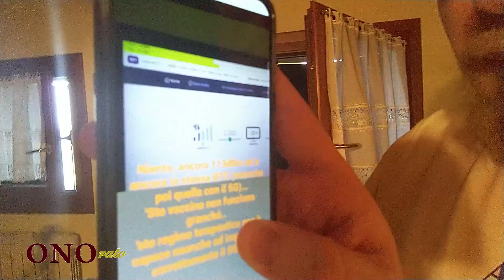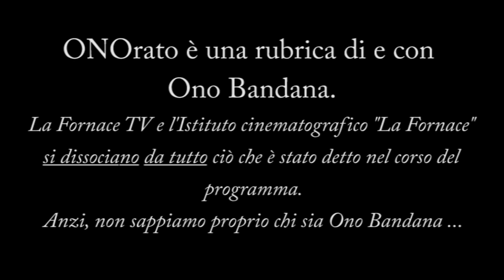ONOrato - Puntata del 9 giugno 2021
Mercoledì 9 giugno 2021 - Da casa di Ono Bandana, Spinea (VE)
Oggi parole in libertà su:
- Niente, ancora non emano il 5G...
- Sono spariti tutti!
- Hanno vinto perchè "anomali", punto!